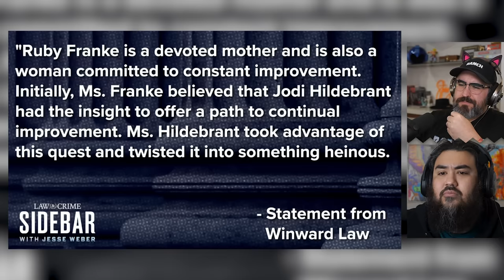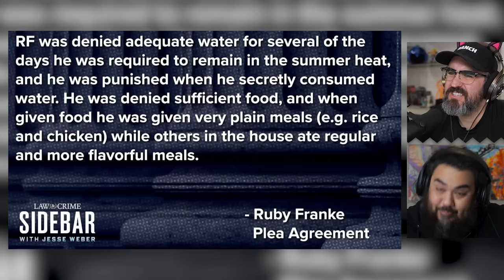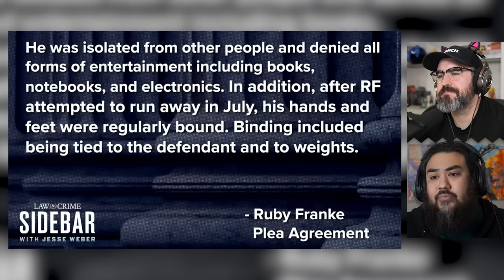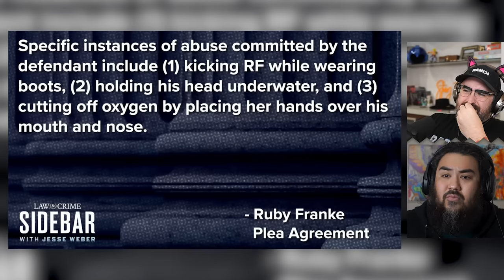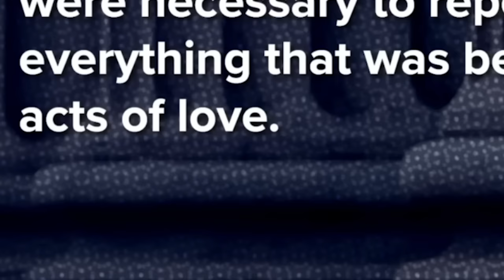YouTuber Monster Mother Pleads Guilty To Horrible Crimes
The Ruby Franke Situation is Worse Than I Thought. She's pled guilty to some horrible crimes against her family.